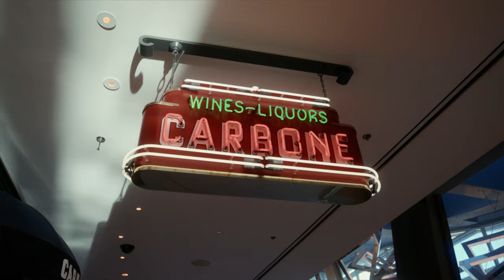Jalen Richard | Birthday Celebration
We're back with another episode of RocketYoutube I wanted to bring all of my fans into my birthday celebration and show y'all some more about me off the field! Big shoutout to everyone at the Aria hotel in Las Vegas for all of the hospitality